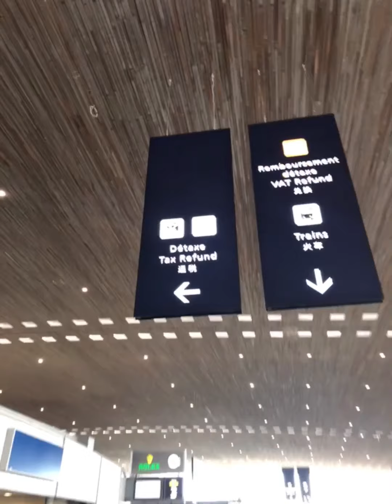Stop in Paris before going back to Thailand แวะปารีสก่อนกลับไทย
อย่าลืมติดตาม และ กดกระดิ่ง เพื่อไม่ให้พลาดคลิปต่อไปของผม ขอบคุณครับ

เหล่านี้คือช่องทางที่สามารถติดตามโซเชี่ยลของผมนะครับ